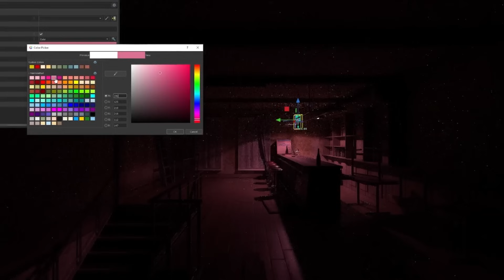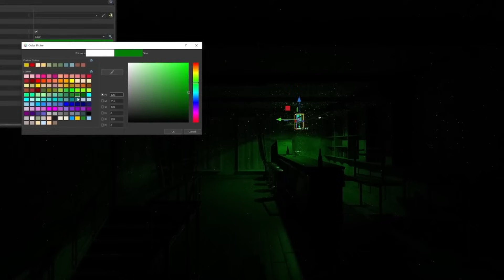Powrót wojowniczej Polki w Tekken 8! FLESZ - 27 maja 2024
Nowe informacje o Doom: The Dark Ages, wojownicza pani premier, pokazuje, „co może zrobić dla Polaków”, a Activision mierzy się z pozwem. Zapraszamy na FLESZA!

00:00 Intro
00:13 Informator podał tytuł nowej gry z serii Doom
00:40 Lidia Sobieska na nowym gameplayu z Tekken 8
01:13 Activision mierzy się z pozwem
01:42 Do polskiego RPG Tainted Grail zmierza aktualizacja
02:12 Mroczne Wizardry wreszcie ujrzało światło dzienne
02:42 Nowa gra Valve w bazie danych Steama
03:09 Outro